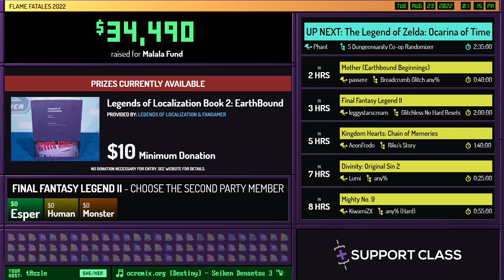Day 3 Kick Off Interview - Flame Fatales 2022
Kungfufruitcup interviews Sarah Albright at 0:00

This was recorded during Flame Fatales 2022, a week long charity speedrun marathon raising money for Malala Fund. Flame Fatales 2022 is just one of the many charity marathons organized by Games Done Quick. For more information on Flame Fatales 2022, find us